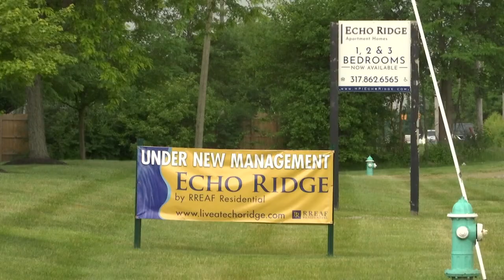Apartment residents concerned about overflowing trash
A resident shared images of a dumpster overflowing with garbage.